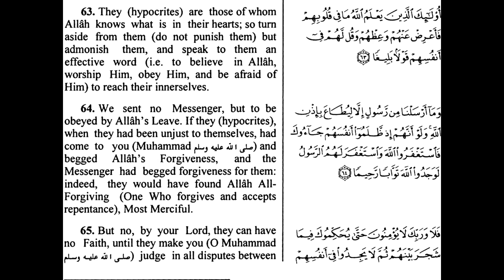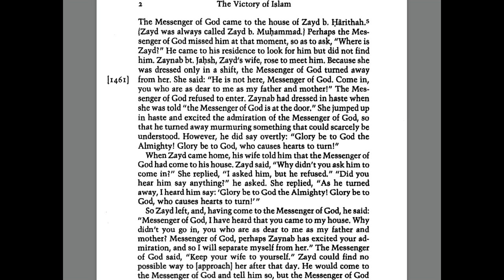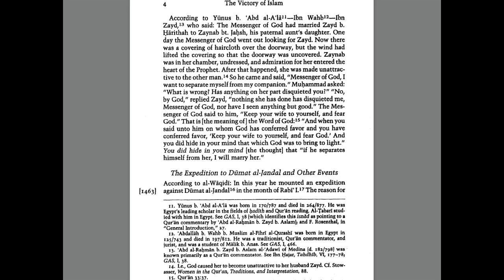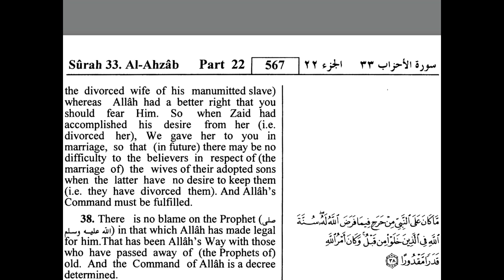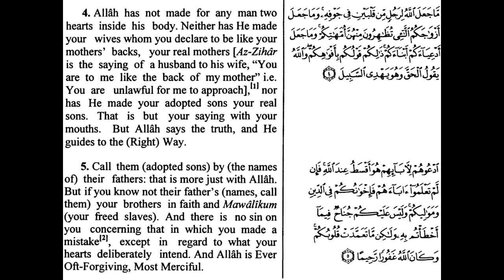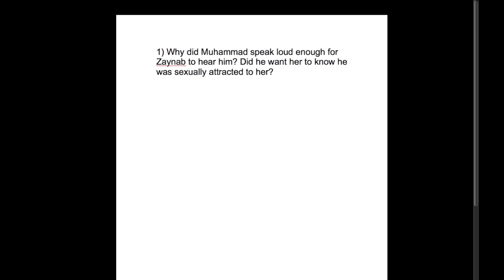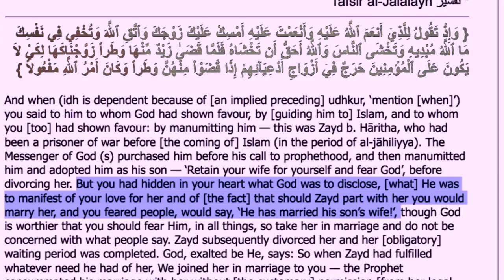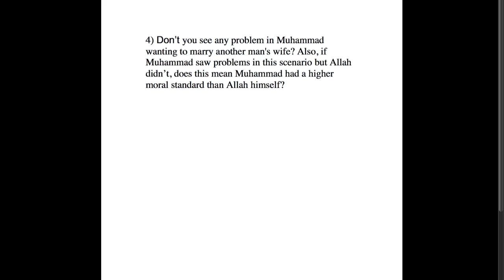Muhammad with Son’s Wife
A shocking explanation of Qur’an 33:37 and 33:4-5. A man wanting to marry another man's wife = adulterous desires?

At the end of the video I asked the following question: "1) Why did Muhammad speak loud enough for Zaynab to hear him? Did he want her to know he was sexually attracted to her? Muhammad’s audible words destroyed Zayd’s marriage. Maybe Zayd could have kept his wife if Muhammad had remained silent."

Just to give you some background information, this question is regarding Muhammad's reaction when he saw Zayd's wife's sexually attractive body. Muhammad said (loud enough to be heard by her) "Glory be to God who causes hearts to turn!" Zayd's wife heard that statement so she knew Muhammad was attracted to her after that. Zayd also found out about that. See “The History of al-Tabari”, Volume VIII, p. 2.